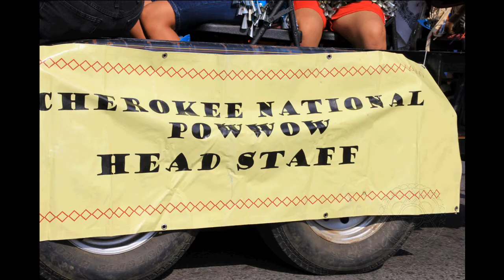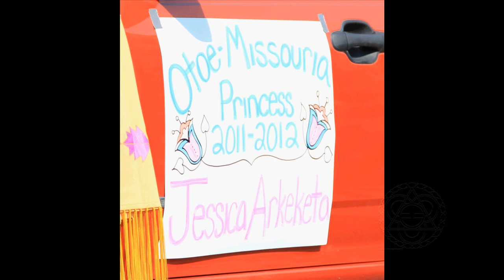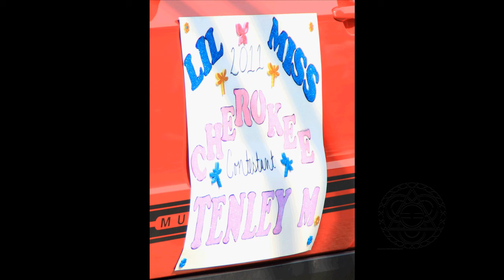59th Annual Cherokee National Holiday Parade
Celebrating the signing of the Cherokee Nation Constitution.